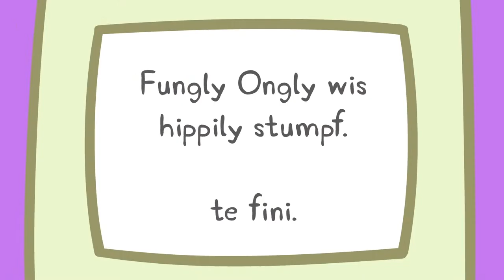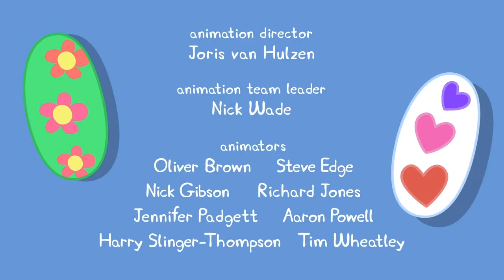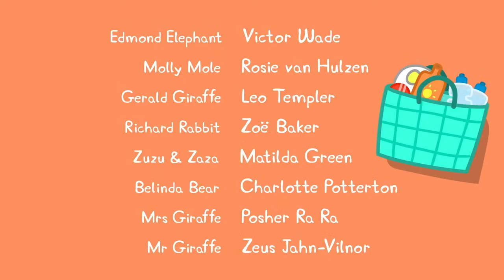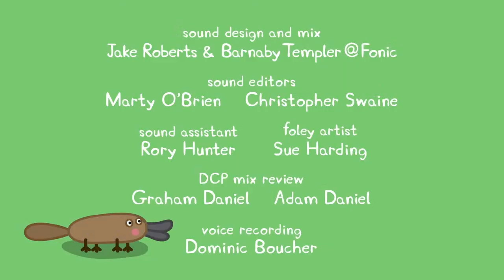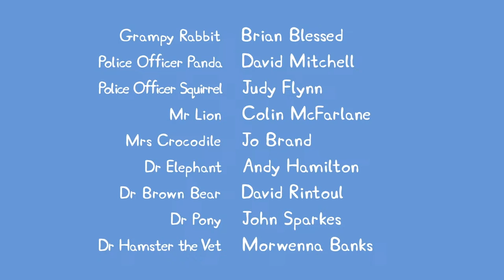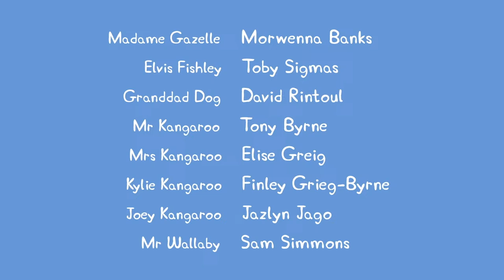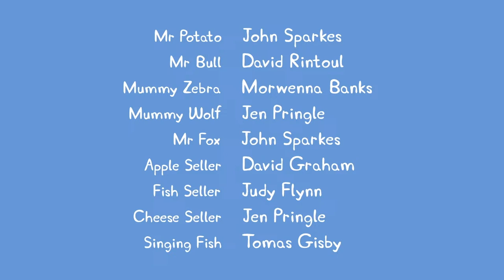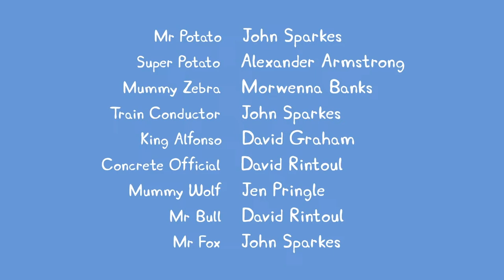🔴 Peppa Pig | Full Episodes | All Series | Live 24/7 🐷 @Peppa Pig - Official Channel Livestream